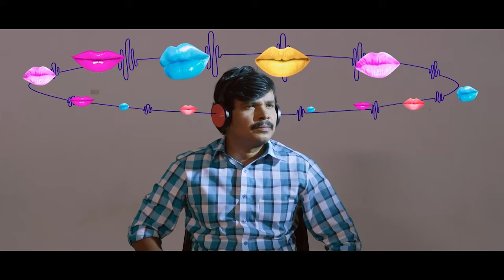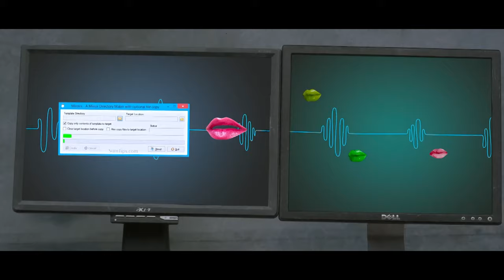Sampoornesh Babu Uppal Balu Posani Murali Krishna | Vasanthi | Cauliflower Movie | Cinema Theatre